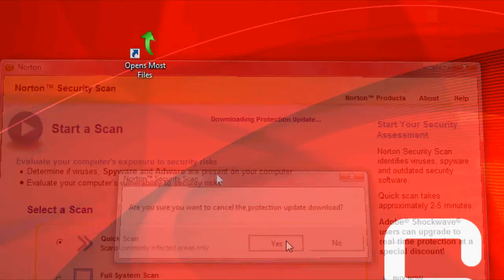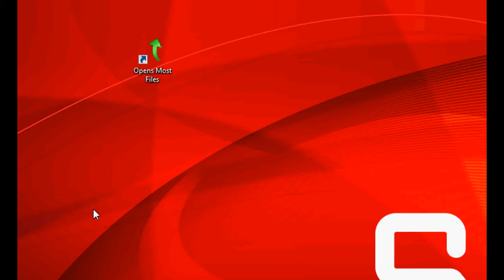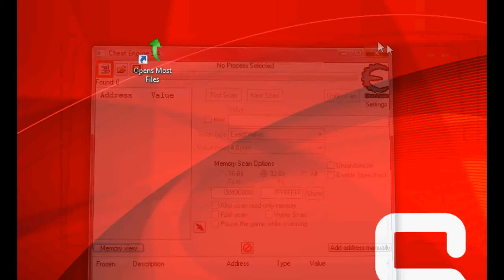My best batch file ever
my best batch file in hd